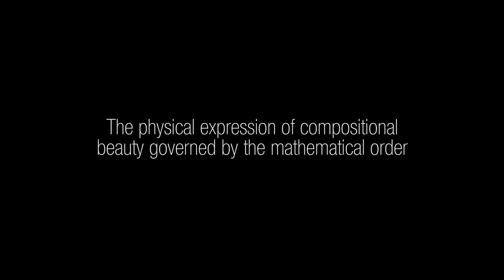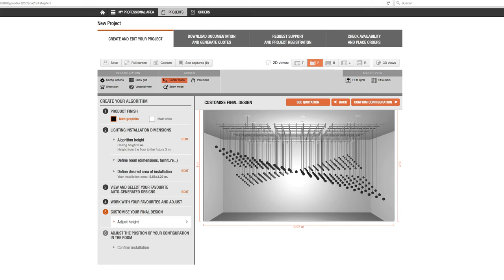Algorithm, Mathematical Harmony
ALGORITHM is a tool that is designed to inspire and facilitate our creativity till we achieve the desired configuration for any project. Like a constellation, a flock of birds or a cloud of frozen rain, this collection brings together beauty and geometry within a lighting system filled with magic.